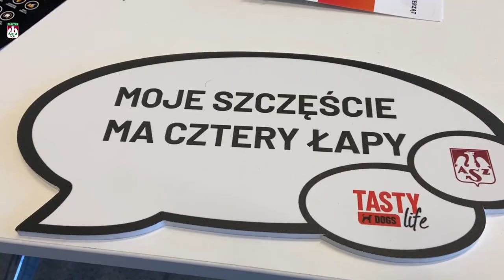Zielona Armia gra dalej z BIOFEED!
Firma BIOFEED, polski producent i dostawca innowacyjnych, bezpiecznych i zrównoważonych rozwiązań żywieniowych dla zwierząt, przez kolejne dwa lata gra dalej z Zieloną Armią.

W minionym roku przeprowadziliśmy szereg akcji, aby wspólnie pomóc naszym czworonożnym przyjaciołom. Dziś zachęcamy do włączenia się w akcję "Łapa w łapę", której celem jest wsparcie schronisk dla zwierząt w całej Polsce. Kup karmę na stronie internetowej naszego Sponsora, a BIOFEED przekaże określoną kwotę na zakup karmy dla zwierząt, do wybranych trzech schronisk w Polsce.

Nowy sezon to nowe pomysły - śledźcie nas uważnie. Razem możemy więcej!